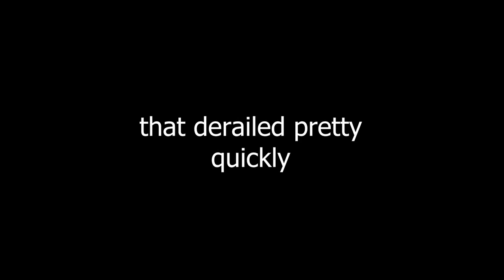The Slendytubbies Worlds Experience